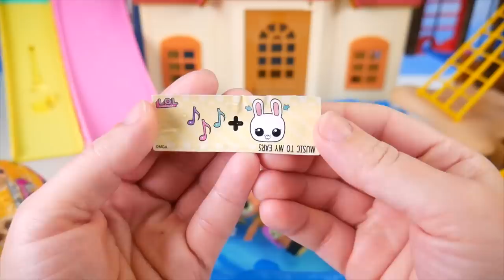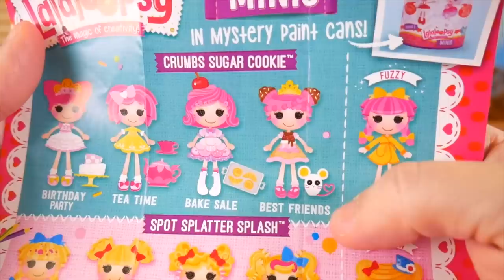Custom LOL Surprise Dolls Play at Pool with Unicorn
Custom LOL Surprise Dolls Play at Pool with Unicorn Lil Luxe + Customized DIY Confetti Pop Baby Pet